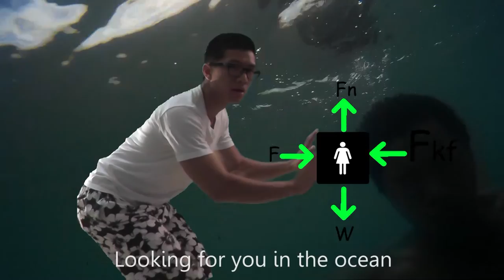Meowshew - Fish In The Sea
mor luv song